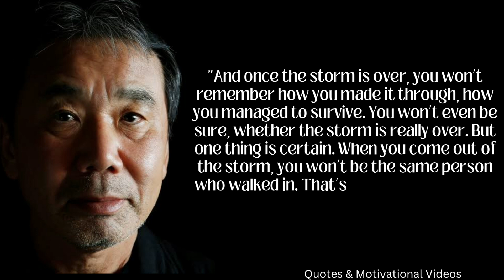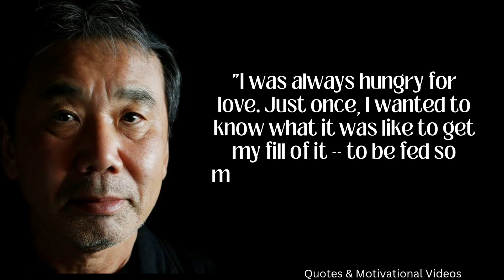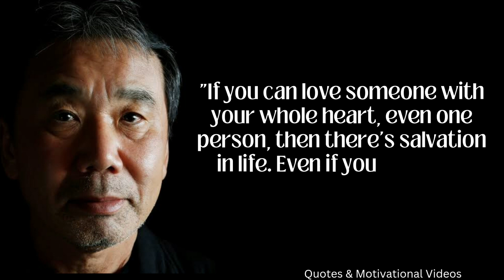Haruki Murakami's Quotes which are Better Known in Youth to not to Regret in Old Age || #33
Quotes & Motivational Videos

Haruki Murakami (村上 春樹, Murakami Haruki, born January 12, 1949[1]) is a Japanese writer. His novels, essays, and short stories have been bestsellers in Japan and internationally, with his work translated into 50 languages[2] and having sold millions of copies outside Japan.[3][4] He has received numerous awards for his work, including the Gunzo Prize for New Writers, the World Fantasy Award, the Frank O'Connor International Short Story Award, the Franz Kafka Prize, and the Jerusalem Prize.

Growing up in Kobe before moving to Tokyo to attend Waseda University, he published his first novel Hear the Wind Sing (1979) after working as the owner of a small jazz bar for seven years.[8] His notable works include the novels Norwegian Wood (1987), The Wind-Up Bird Chronicle (1994–95), Kafka on the Shore (2002), and 1Q84 (2009–10), with 1Q84 ranked as the best work of Japan's Heisei era (1989–2019) by the national newspaper Asahi Shimbun's survey of literary experts.[9] His work spans genres including science fiction, fantasy, and crime fiction, and has become known for its use of magical realist elements.